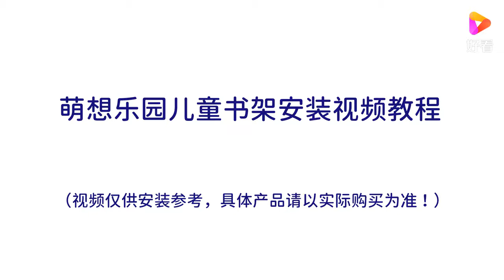Yeya | Kids Bookshelf with Storage Space - Installation Instructions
Installation Instructions for Yeya Kids Bookshelf with Storage Space

Chinese caption

Music: I Am a Man Who Will Fight for Your Honor by Chris Zabriskie